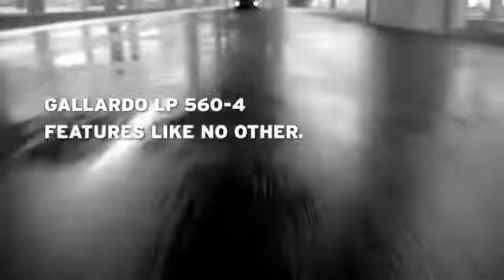Anunci Lamborghini Creació Musical